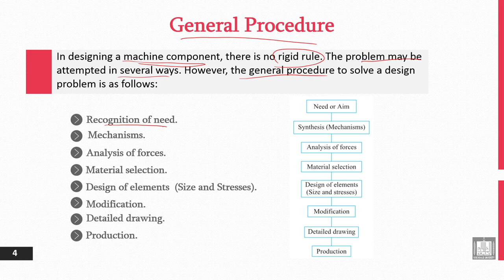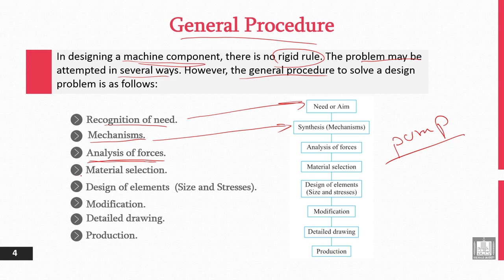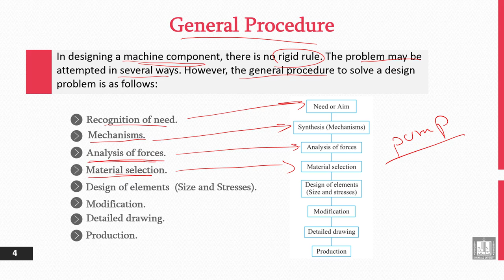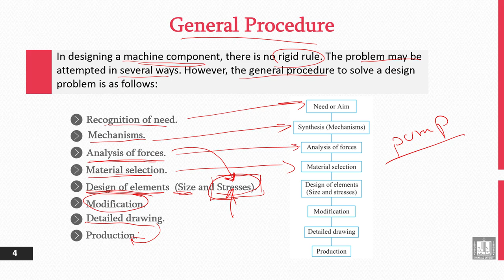Principles of Engineering Design | 1-2 | General Procedure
الوحدة 1 : Introduction to Engineering Design
الدرس 2 : General Procedure